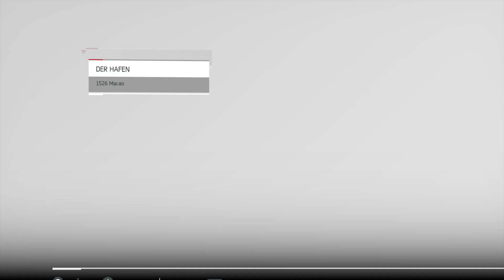AC Chronicles China #4 Der Hafen Teil 2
- Assassins Creed
- Trilogy Pack
- Walkthrough
- Gameplay